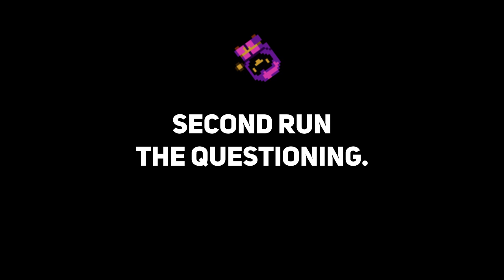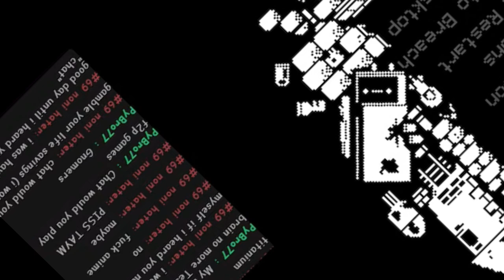Unhinged Gungeon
This video was edited down from a stream where me and my editor (Tesco) entered the Gungeon!
Funnily enough though she wasn't the one who edited this video. It was edited by Kadd.

Thumbnail by Tesco! Her Twitter